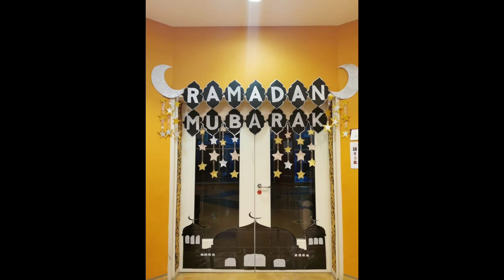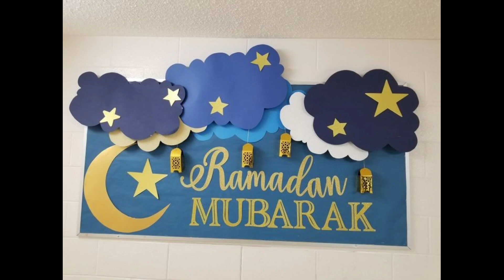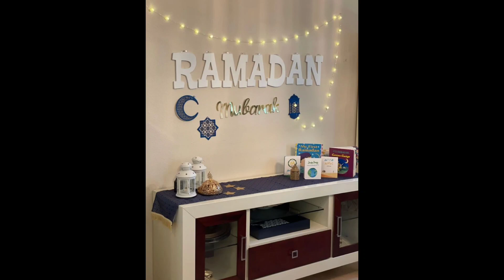Elegant ramazan decorations/Ramzan Home decoration ideas/Easy Ramadan decors/Ramazan Mubarak banners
Hello friends!Hope all of you will be happy and fine.I am here with my new ramzan decoration ideas.Hope you will find some very interesting ideas in this video for your ramzan decors .